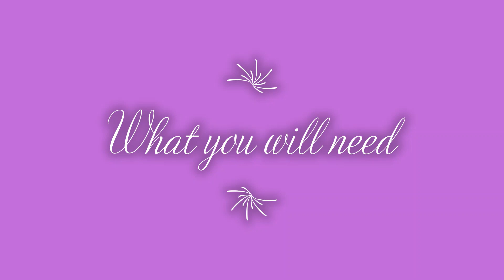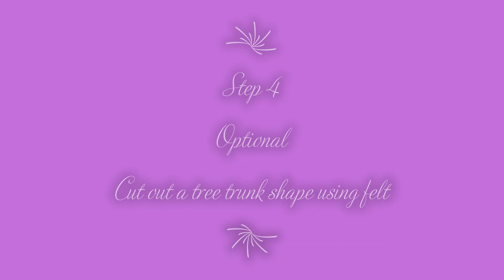Green Schools Upcycled Christmas Jumper POM POM